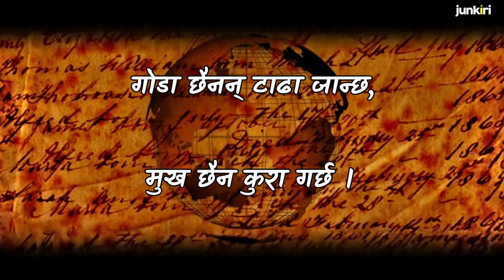Nepali GaauKhani Katha | गाउँ खाने कथा Ep44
Goda choinan tada janchu, mukh choina kura garchu, k ho?

Answer: मादल (Madal)